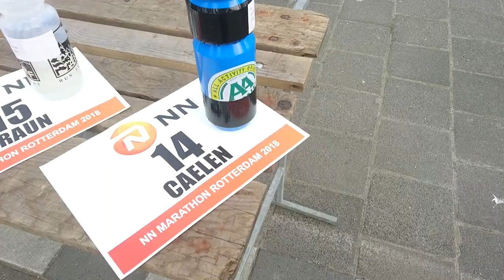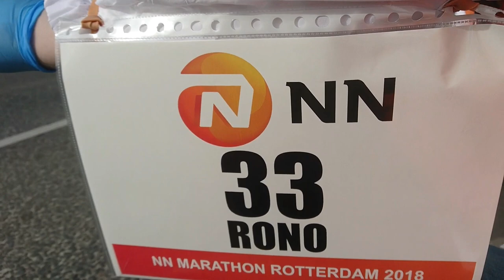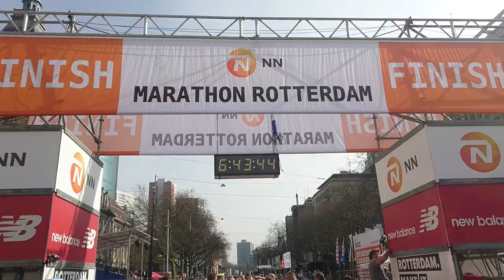Aftermovie Marathon Rotterdam 2018